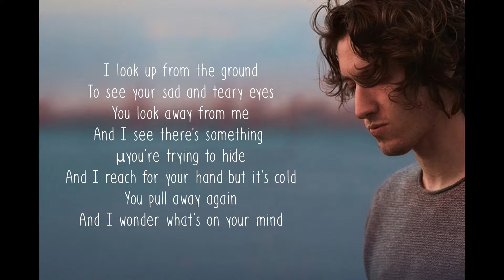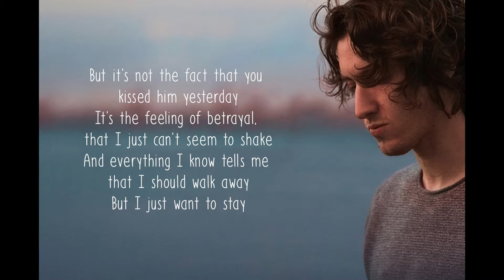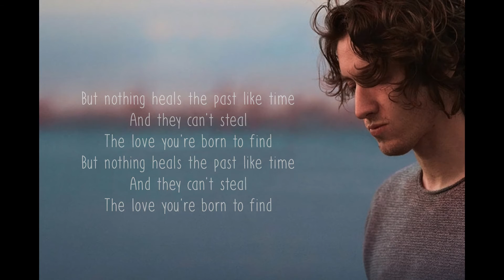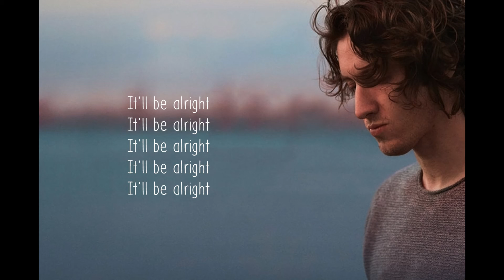Dean Lewis - Be alright - Lyrics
Be Alright - Dean Lewis - Lyrics
And everything deleted like the past, it was gone
Songwriters: Jon Cobbe Hume / Dean Lewis Grant Loaney